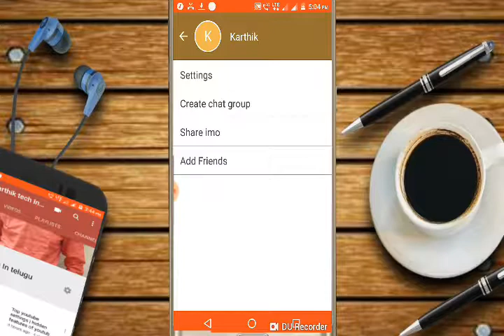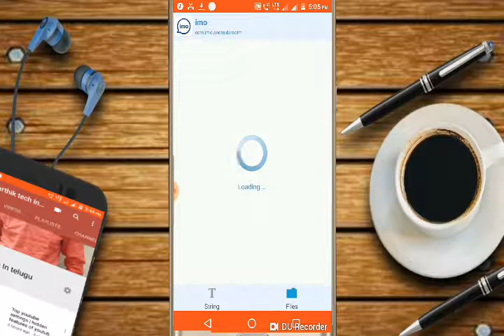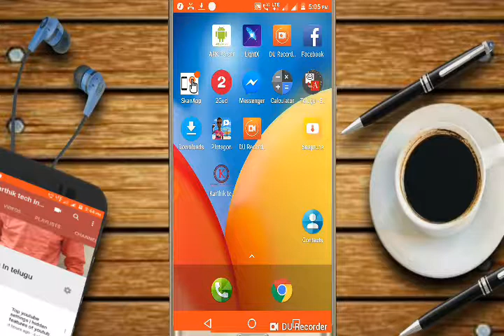how to change imo ringtone in telugu||how to change imo ringtone in iphone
మొబైల్ ద్వారా స్కాన్ చేయడం ఎలా ?Scan Document Using Mobile Phone.Smart Document Scanner Android App

My you tube app linkyour whatsapp number is share as my app